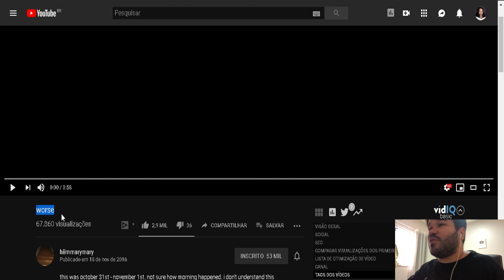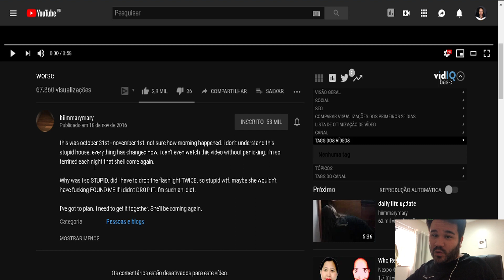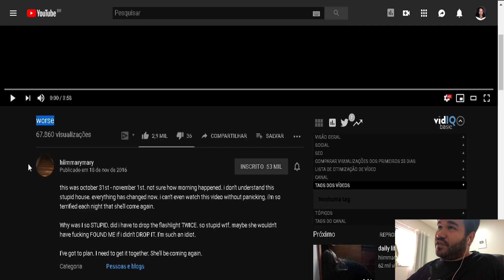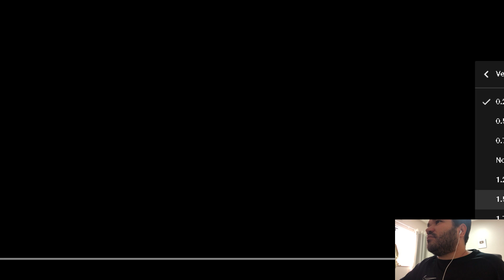Tem algo Perseguindo ela! | worse - hiimmarymary 05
Continuando a desvendar a série Hi I’m Mary Mary ou hiimmarymary legendado. A coisa tá ficando feia para a Mary na casa!